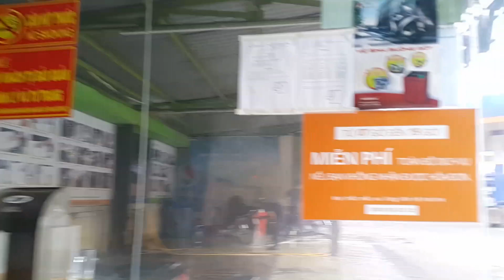Sài Gòn Quận 5 14.8..2017(1)